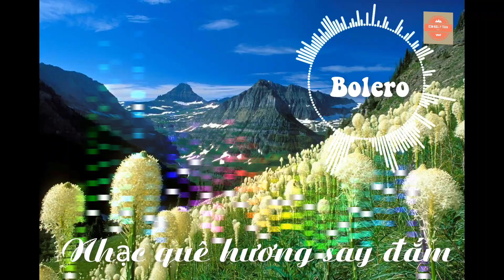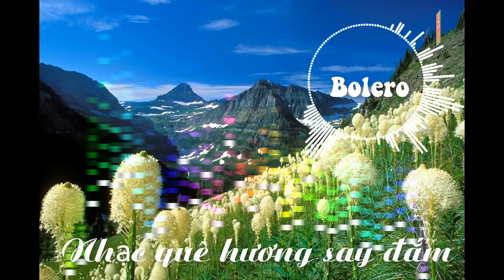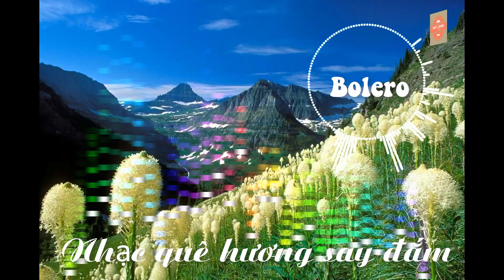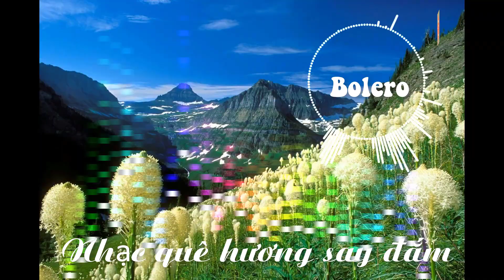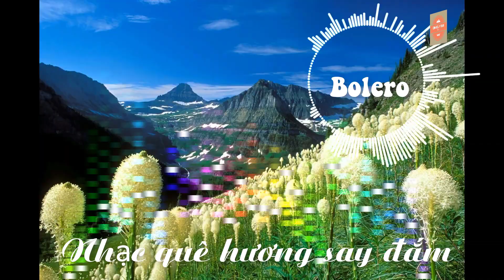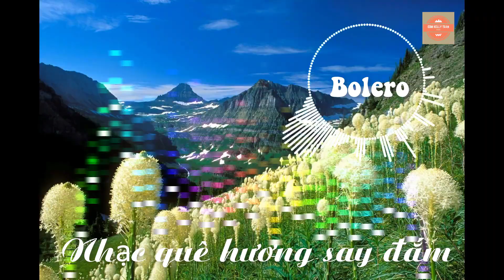Romatic music - Saigon - Vietnam